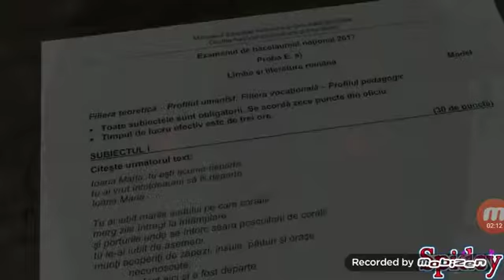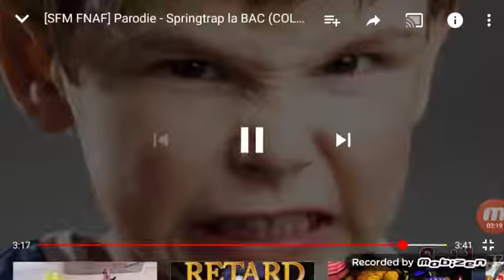17 iunie 2019